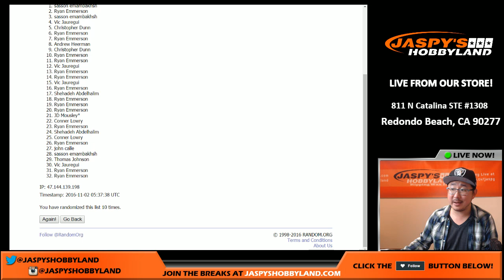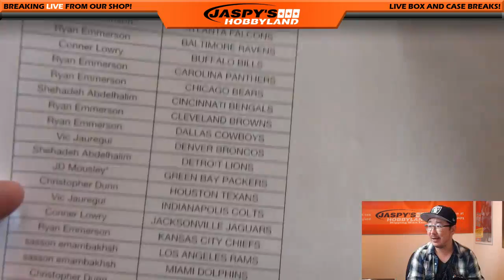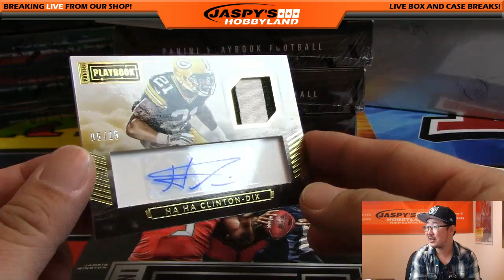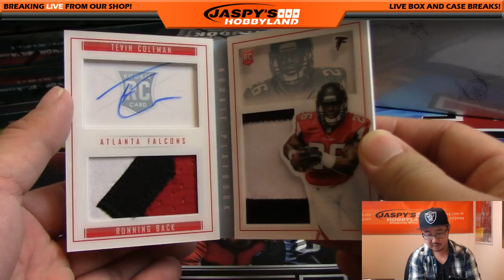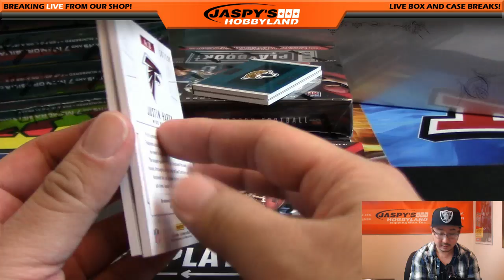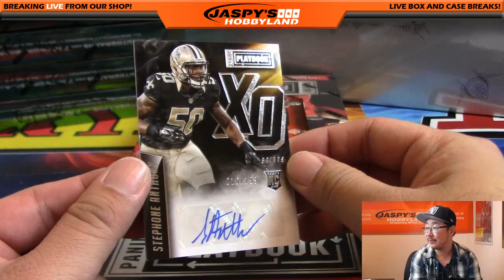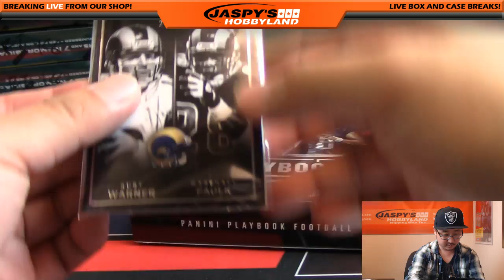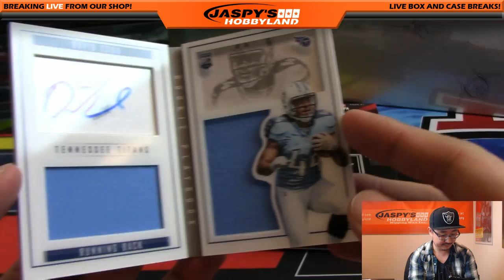11/01/16 [5Box (1/3) RANDOM TEAM] #30 - 2015 Panini Playbook NFL Football